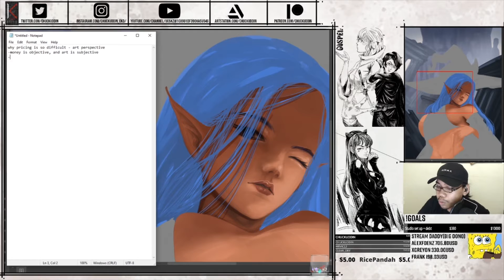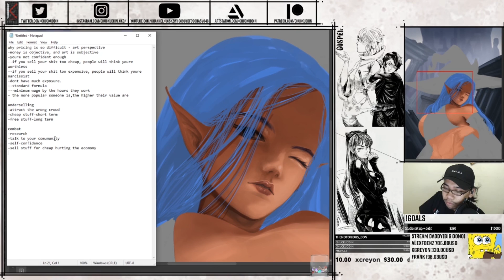Why is it HARD to price tag you art?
[Links]